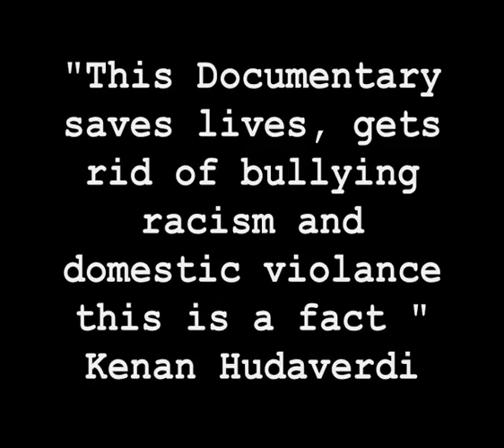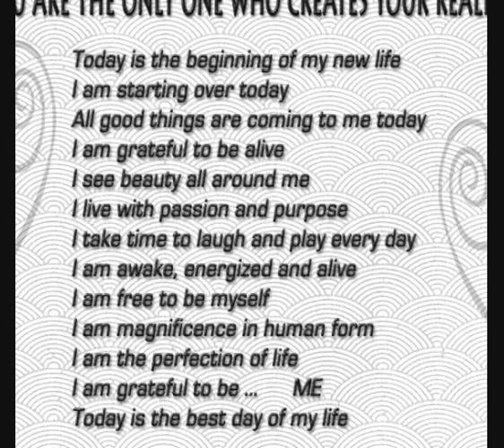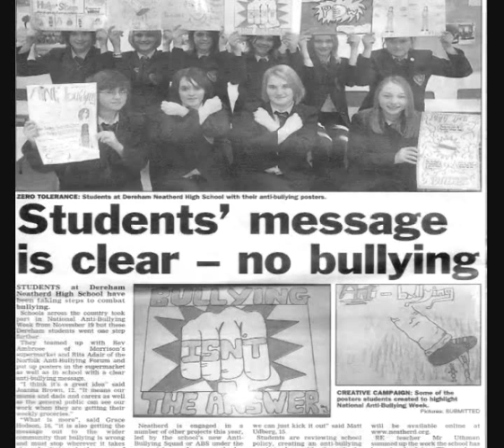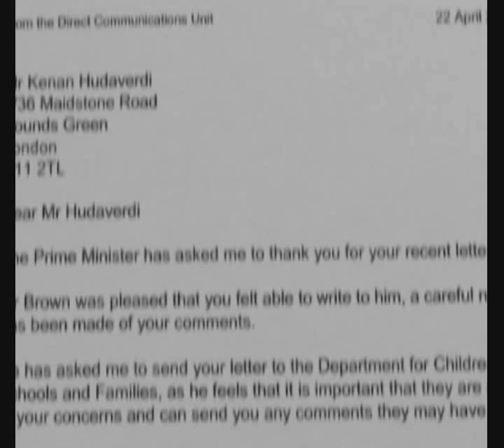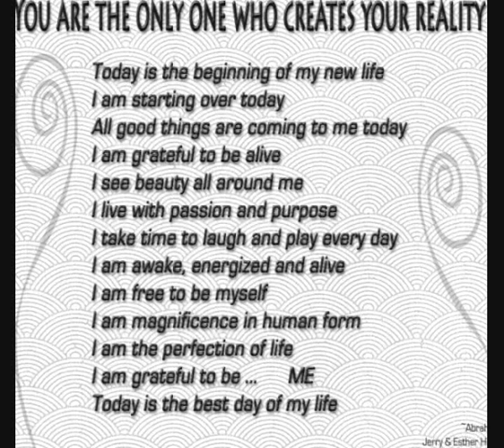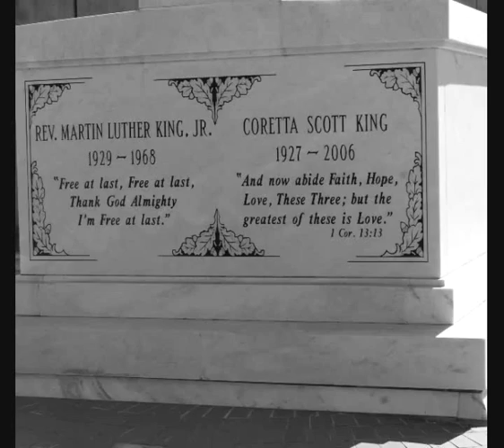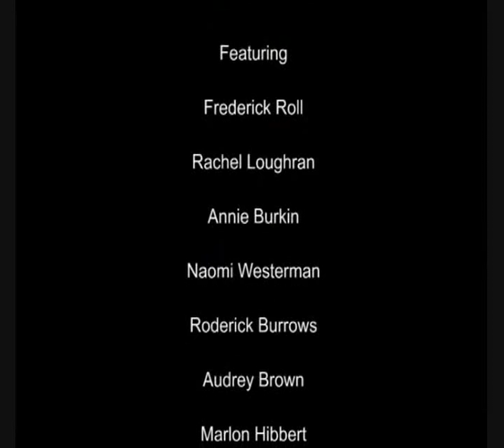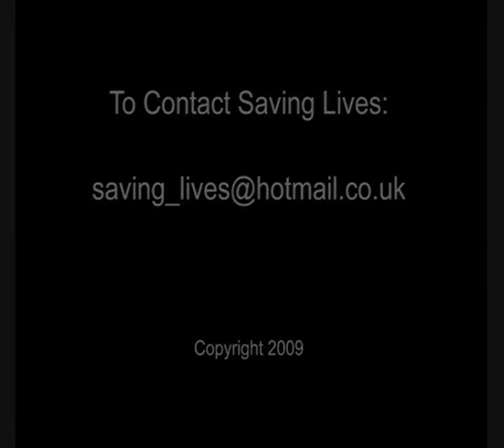SAVING LIVES.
Is a factually-based, not for profit campaigning documentary - which aims to bring wider awareness of the increasing problems of bullying, racism, domestic violence, drugs and knife crime and the long-term damage of these dysfunctional social issues; especially to the most precious and vulnerable members of our society -- young children, who are the future generation.
The documentary advocates a practical, cost-effective, achievable and realistic solution to these problems: the daily use of Affirmations within school curriculums.
It is based on fact, not opinion.
It provides convincing evidence of the many positive benefits of using affirmations in schools to develop self-confidence, self-esteem, social responsibility and respect - resulting in the emotional, intellectual, spiritual and psychological wellbeing amongst children.
The overall objective and desired outcome is to produce a future generation of well-balanced adults.
Written, produced and directed by independent film producer, Kenan Hudaverdi, 'Savings Lives' is a very thought-provoking documentary, highlighting the urgent need to address these problems which are endemic in every country across the globe.
The 'Saving Lives' campaign will launch an influencing programme to lobby the UK Government, local councils and other stakeholders to adopt this policy. Initial contacts have already been made with the Coalition Government's Secretary of State for Education, Michael Gove, and with the Mayor of London, Boris Johnson.
Kenan Hudaverdi explains:
"The primary goal for this new and cutting-edge campaigning video project is to educate audiences about the benefits of Affirmations in schools. In the longer term, we also plan to set up a charity in the UK. Children are our future -- and I hope that the media and policy makers will share and support our vision that each child should be supported and empowered to achieve their full potential. Affirmations in schools can help achieve this".